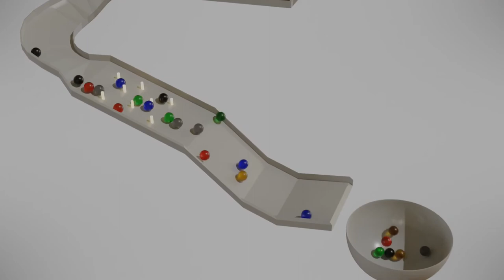Marble fun | 3D Blender Rigid Body simulation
Render time: approx 3 min x frame (x 600 frames = 30 hrs)

Jaume Ros Alonso (June 2020)